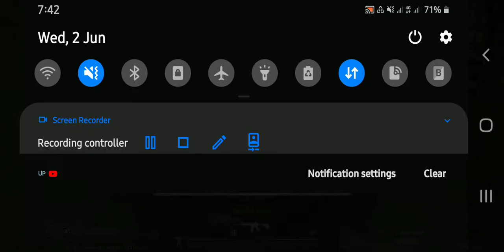visit to spawn island